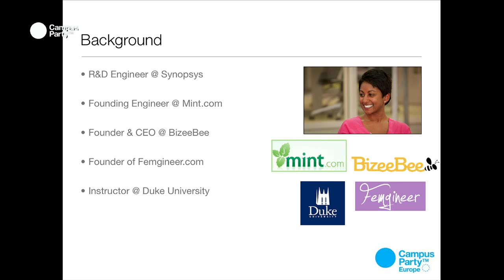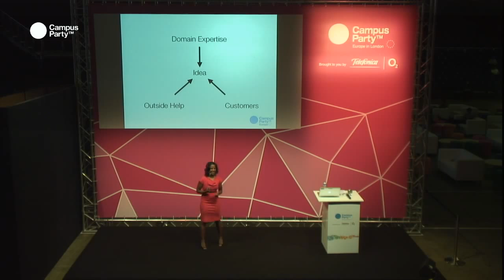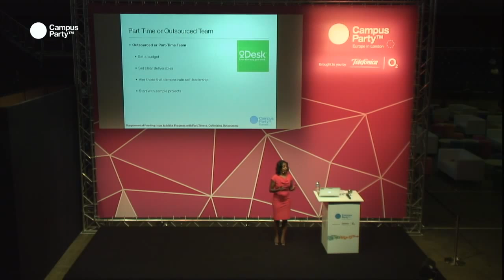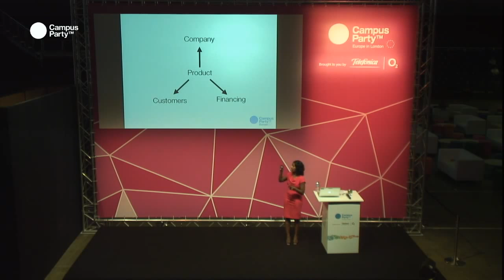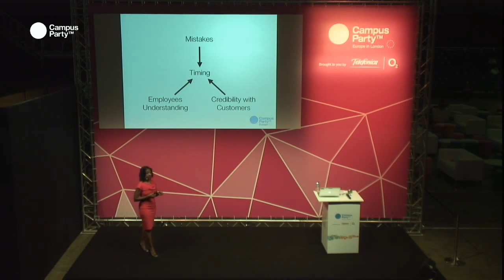First Steps for Startup Founders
Presentation at CampusParty, London on building a startup by Poornima Vijayashanker, founding engineer at Mint.com and CEO of Bizeebee.